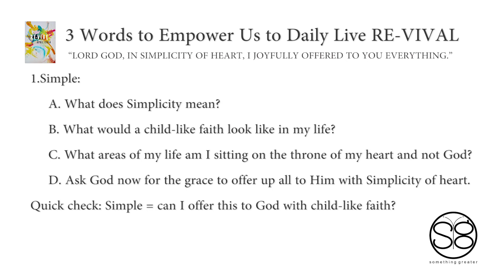3 Words to Empower Us to Daily Live RE-VIVAL | SIMPLE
3 Words to Empower Us to Daily Live RE-VIVAL | Part 1: SIMPLE

Melissa Overmyer, Founder of Something Greater Ministries presents "3 Words to Empower Us to Daily Live RE-VIVAL" at the Revive Retreat in Washington, DC.

“LORD GOD, IN SIMPLICITY OF HEART, I JOYFULLY OFFERED TO YOU EVERYTHING.”